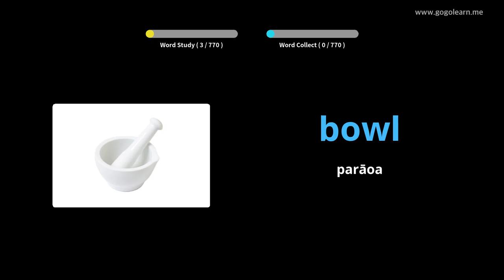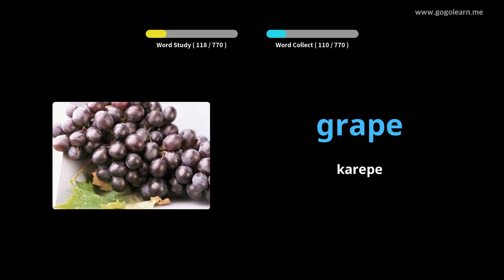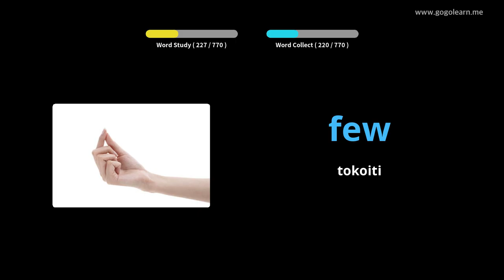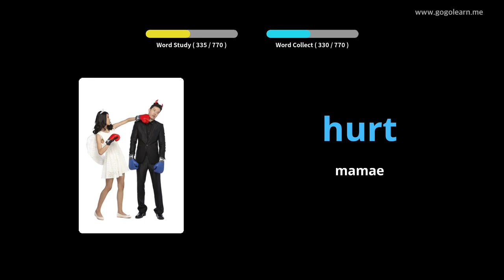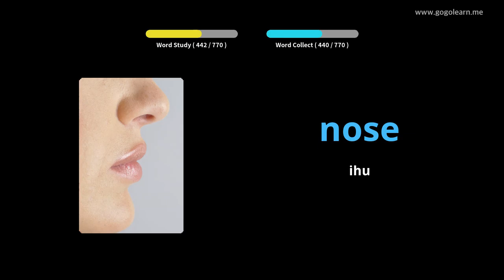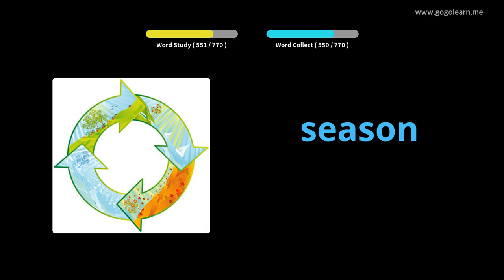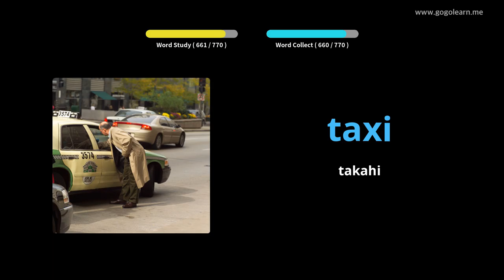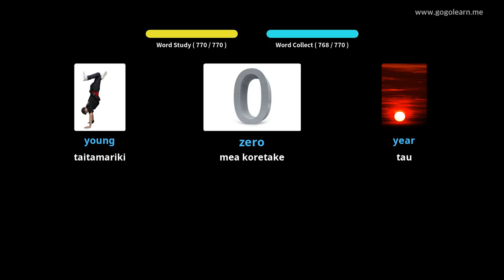Tamariki Reo Pakeha |Golearn